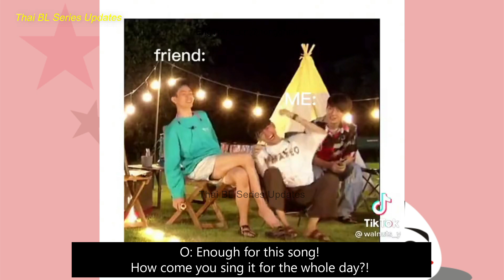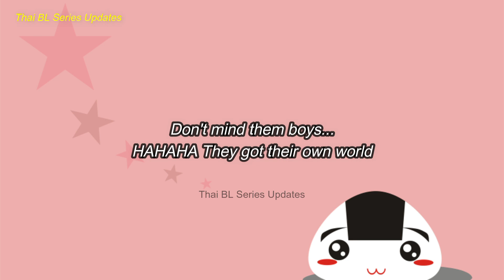[ForceBook] Book found his DADDY inside the Safe House / Day 3 GMMTV